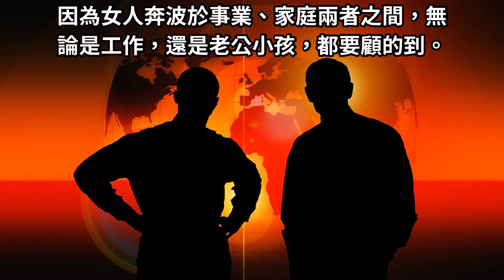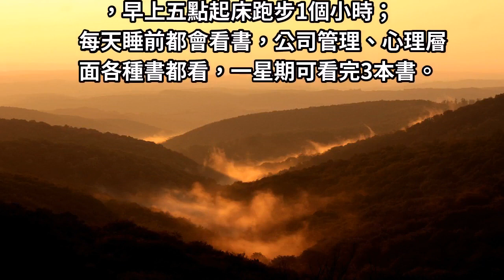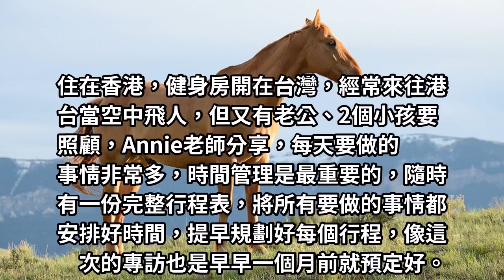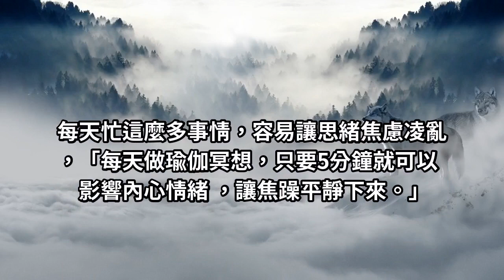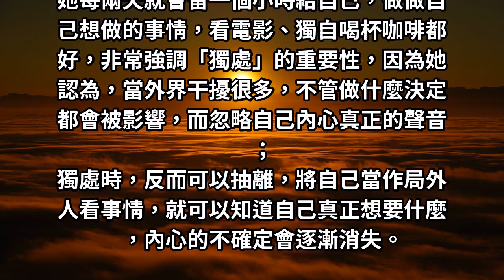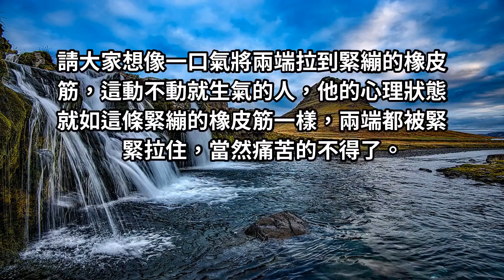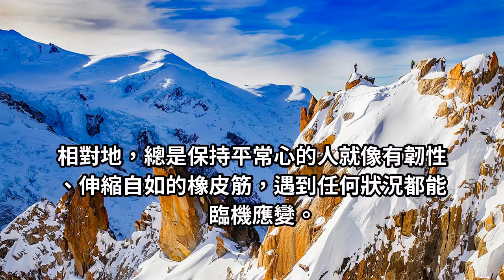女人，妳再怎麼沒時間，也要擠一下乳溝，留給自己！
曾有一位英國瑜伽老師跟她說：「人一生最可怕的就是發脾氣。」
這動不動就生氣的人，他的心理狀態就像一口氣將兩端拉到緊繃的橡皮筋一樣，兩端都被緊緊拉住，當然痛苦的不得了。